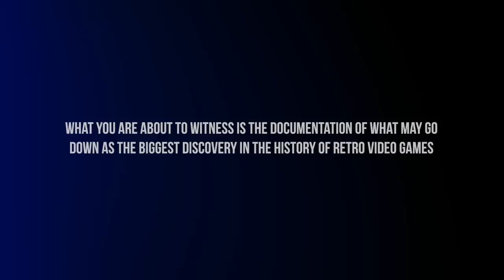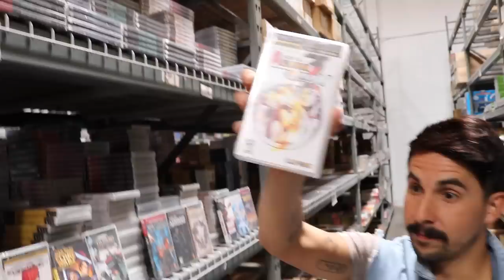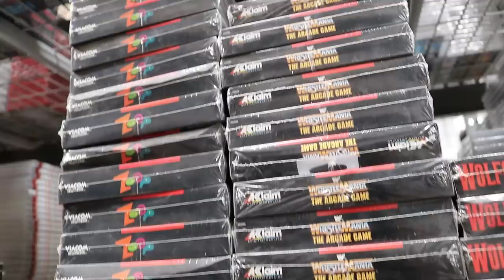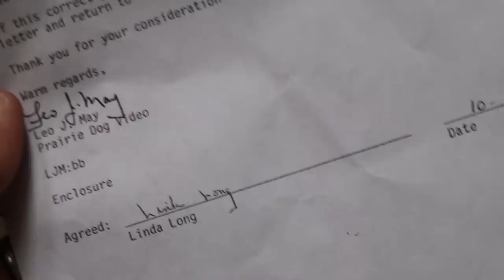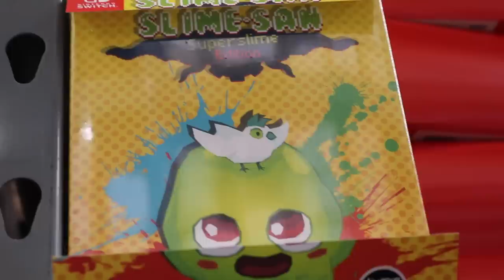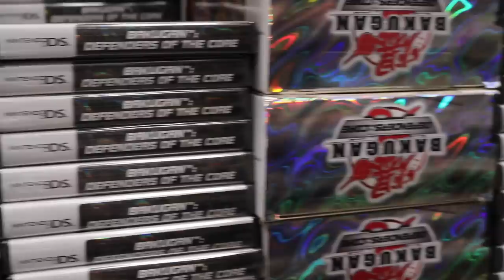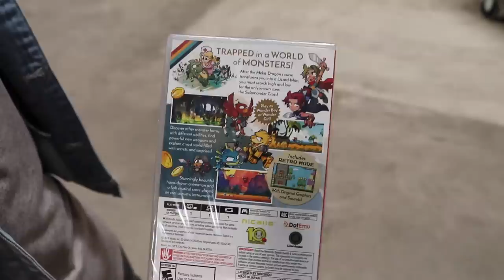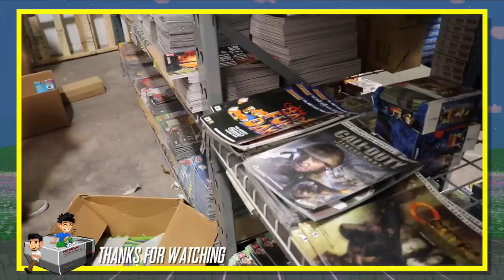TheNesPursuit - THE LARGEST WAREHOUSE IN RETRO GAMING HISTORY - 9000 SEALED RETRO GAMES Episode 102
TheNesPursuit - THE LARGEST FIND IN RETRO GAMING HISTORY - 9000 SEALED RETRO GAMES - Episode 102

This may not only be the biggest find in the shows history, but possibly the largest collection of sealed retro video games in existence. Join us as we are in shock and dis-belief. This episode will top anything we have ever done. and possibly anything we could ever hope to find.

If you're interested in purchasing any of the games you saw on here, you can email Bobby from Dusty Games at

Season 2 of "The NES Pursuit" is now UP on Amazon Prime Video! Watch and review on this link!

Retrogaming, also known as classic gaming and old school gaming, is the playing or collecting of older personal computer, console, and arcade video games in contemporary times. Usually retrogaming is based upon systems that are obsolete or discontinued.

Retrogaming has three main activities; vintage retrogaming, retrogaming emulation, and ported retrogaming. Vintage retrogaming includes games that are played on the original hardware. Emulation involves newer systems simulating old gaming systems, while ported retrogaming allows games to be played on modern hardware via ports or compilations. Additionally, the term could apply to a newer game, but with features similar to those of older games, such as an "retro RPG" which features turn-based combat and an isometric camera perspective.

Participants in the hobby are sometimes known as retrogamers in the United Kingdom, while the terms "classic gamers" or "old school gamers" are more prevalent in the United States. Similarly, the games are known as retrogames, classic games, or old school games.[1]

Retrogaming has existed since the early years of the video game industry, but was popularized with the popularity of the Internet and emulation technology.[2] It is argued that the main reasons players are drawn to retrogames are nostalgia for different eras,[3] the idea that older games are more innovative and original,[3] and the simplicity of the games that requires less hours of gameplay.

Retrogaming and retrocomputing have been described as preservation activity and as aspects of the remix culture.